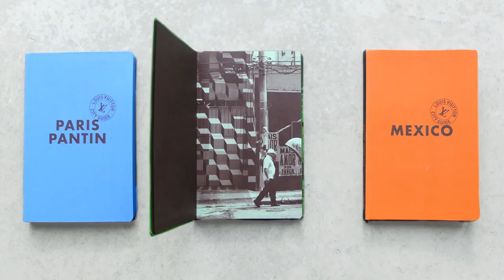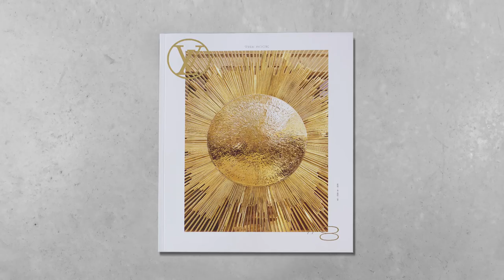Showreel BETC ETOILE ROUGE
BETC ETOILE ROUGE IS AN AGENCY DEDICATED TO LUXURY, FASHION AND BEAUTY BRANDS.
BASED IN PARIS, BETC ETOILE ROUGE COUNTS 70 SPECIALISTS, ACCOMPANIES OVER 30 BRANDS AND RELIES ON A MICRO NETWORK OF EXPERTS IN LONDON, ZURICH, MILAN, SHANGHAI, NEW YORK AND LOS ANGELES.
BETC ETOILE ROUGE BRINGS ITS CLIENTS A MULTIFACETED OFFER FROM STRATEGIC CONSULTING TO CONTENT FACTORIES, BUT ALSO TREND ANALYSIS, FASHION CONSULTING, SEMANTICS; WITHOUT FORGETTING MORE TRADITIONAL EXPERTISE SUCH AS ADVERTISING, PUBLISHING OR SOCIAL MEDIA...